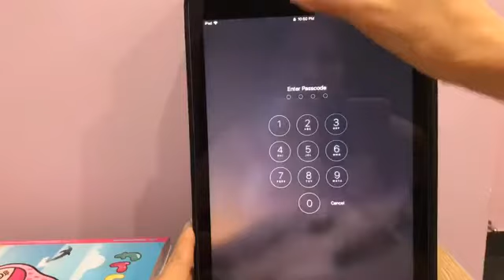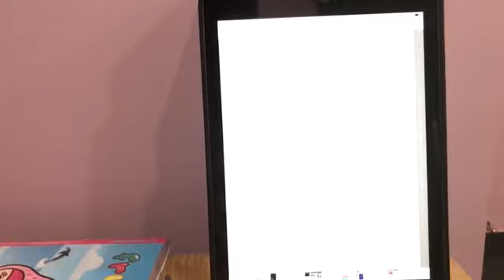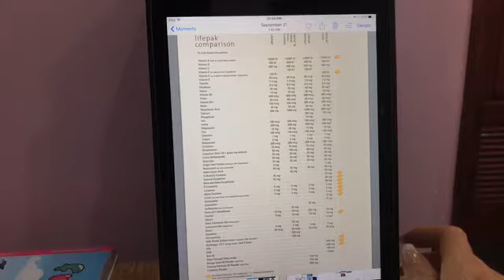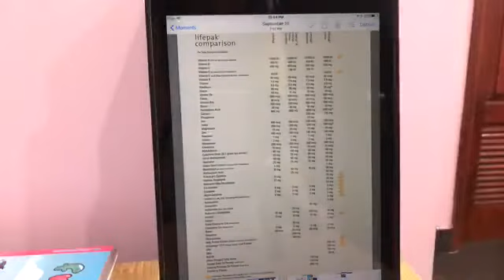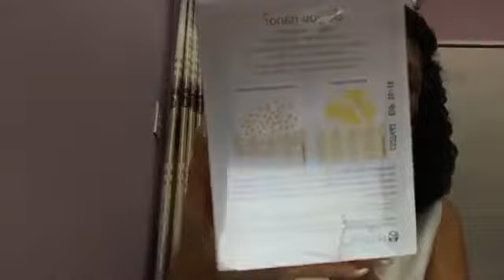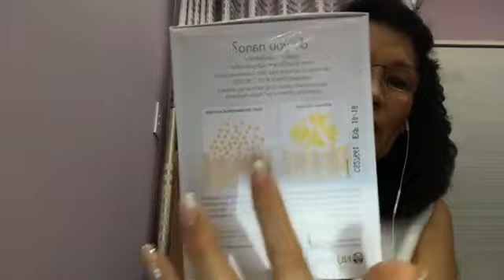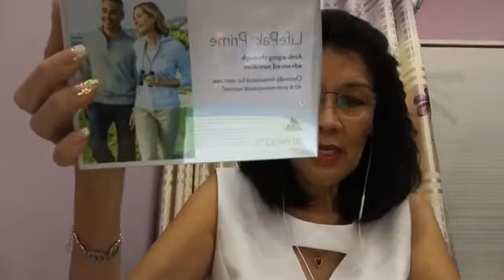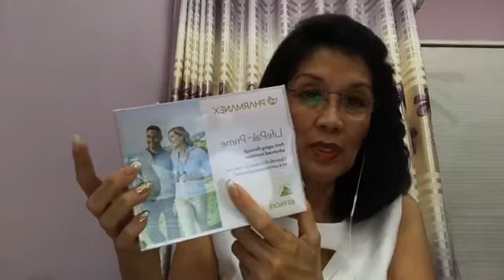Khác biệt giữa các LIFEPAKS CỦA PHARMANEX... Liên lạc: .